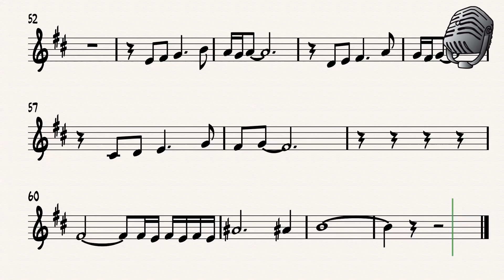Y Volvere Trumpet 2